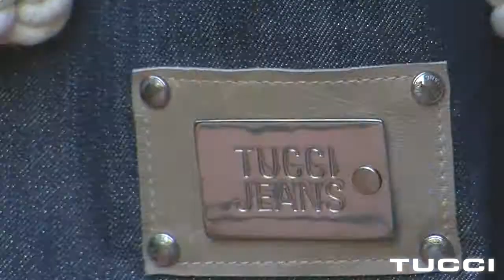Tucci primavera verano 2012.flv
Visita Tucci primavera verano 2012,